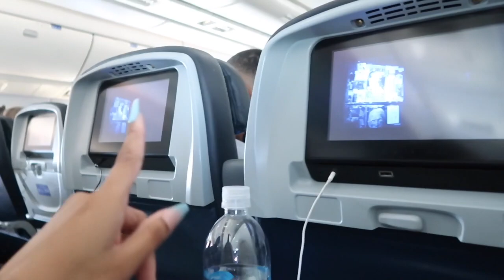He Surprised Me With A Baecation!!! 😍